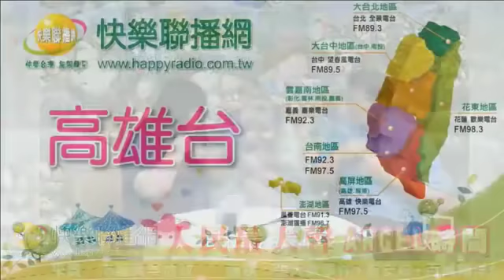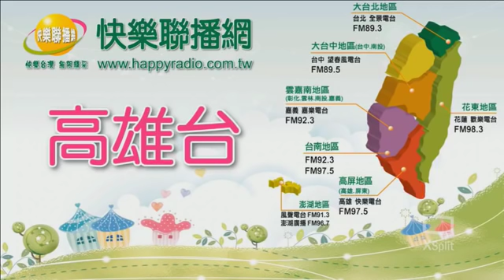人民最大聲-安圻(Angel) 20180913 高雄市議員 吳益政 | 張天欽事件+慰安婦+百萬噸洋垃圾被扔進台灣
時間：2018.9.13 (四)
節目：樂到最高點-人民最大聲
主持人：安圻(Angel)
來賓：高雄市議員 吳益政
議題：張天欽事件+慰安婦+百萬噸洋垃圾被扔進台灣